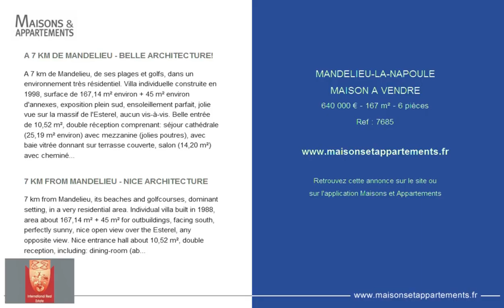MANDELIEU-LA-NAPOULE - MAISON A VENDRE - 640 000 € - 167 m² - 6 pièces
Référence : 7685

A 7 KM DE MANDELIEU - BELLE ARCHITECTURE!
A 7 km de Mandelieu, de ses plages et golfs, dans un environnement très résidentiel. Villa individuelle construite en 1998, surface de 167,14 m² environ + 45 m² environ d'annexes, exposition plein sud, ensoleillement parfait, jolie vue sur la massif de l'Esterel, aucun vis-à-vis. Belle entrée de 10,52 m², double réception comprenant: séjour cathédrale (25,19 m² environ) avec mezzanine (jolies poutres), avec baie vitrée donnant sur terrasse couverte, salon (14,20 m²) avec cheminée double face, très belle cuisine indépendante (19,97 m² environ) entièrement rénovée en 2012, aménagée et équipée, avec porte-fenêtre arrondie ouvrant sur terrasse couverte, buanderie-cellier, 3 belles chambres (dont la principale de plain-pied de 15,56 m² environ), bureau, 1 salle de bains, 1 salle d'eau, 2 wc, belle piscine traditionnelle en forme libre (avec revêtement pvc), ornée de palmiers, douche extérieure en pierres. Grand garage fermé (23,90 m²), cave, places de parking, sur un terrain de 2 300 m² environ, clôturé et joliment complanté. Climatisation intégrée + chauffage électrique. Beaucoup de cachet!

7 KM FROM MANDELIEU - NICE ARCHITECTURE
7 km from Mandelieu, its beaches and golfcourses, dominant setting, in a very residential area. Individual villa built in 1988, area about 167,14 m² + 45 m² for outbuildings, facing south, perfectly sunny, nice open view over the Esterel, any opposite view. Nice entrance hall about 10,52 m², double reception, including: dining-room (about 25,19 m²) with cathedral ceiling, mezzanine with nice beams, sliding glass door opening on a covered terrace, sitting-room (14,20 m²) with fireplace very nice fitted and equipped kitchen (about 19,97 m²), completely renovated in 2012, french door opening on the covered terrace, laundry-room/store room, 3 nice bedrooms (master suite about 15,56 m² on the single level), office, 1 bathroom, 1 shower room, 2 wc. Nice traditional pool, outside shower in stones, large garage (23,90 m²), cellar, car parks, on a nicely planted and fenced plot of land about 2 300 m². Integrated A/C + electric heating. A lot of cachet!

Cette annonce vous est proposée par l'agence LA CENTRALE D'ETUDES IMMOBILIERES